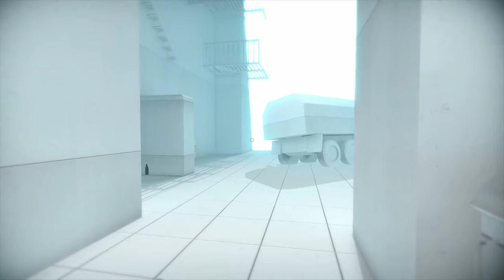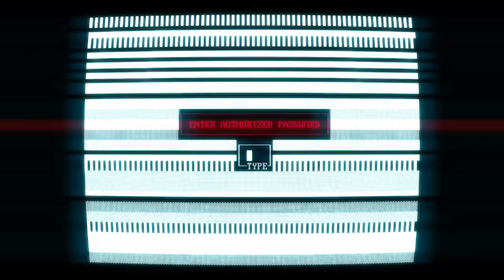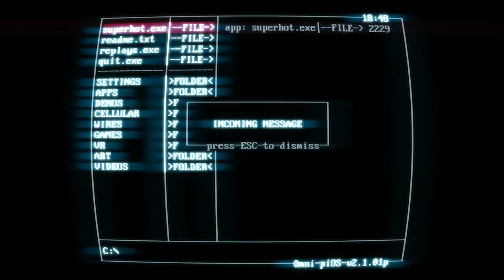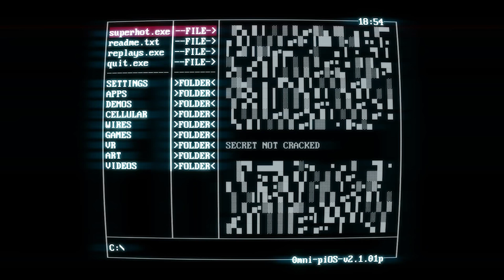SuperMega Plays SUPERHOT - EP 2: Serious Hacking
We use our hacking skills to continue through Superhot!